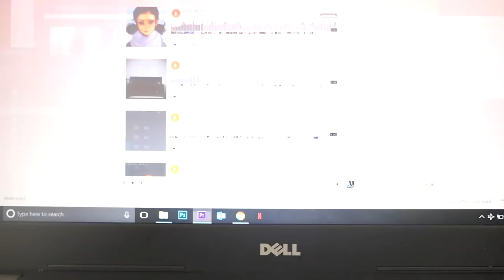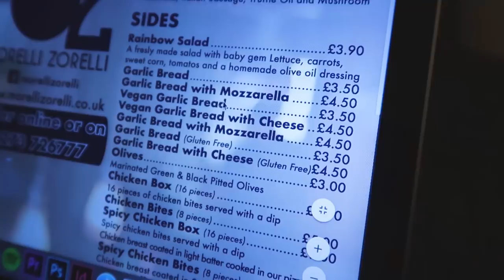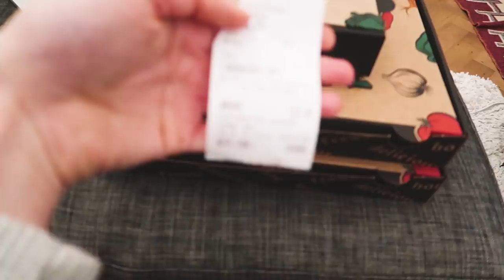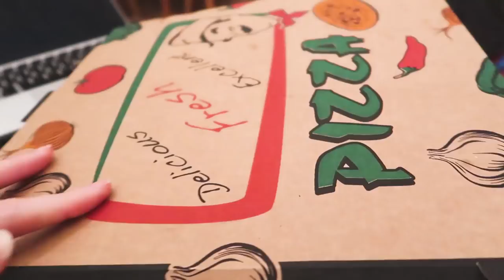HOW DID WE MEET?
It's Q&A time, baby.